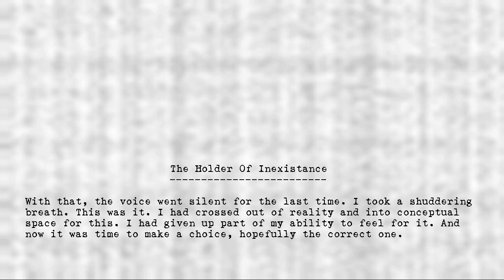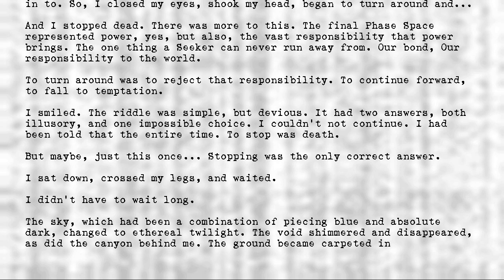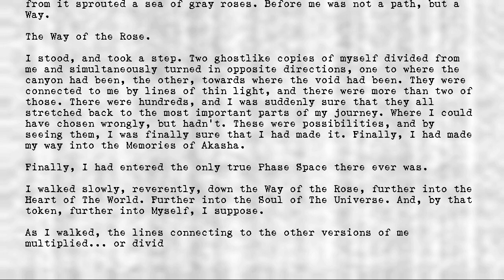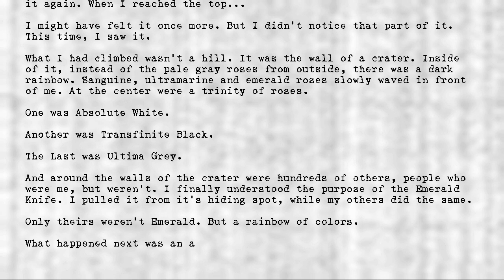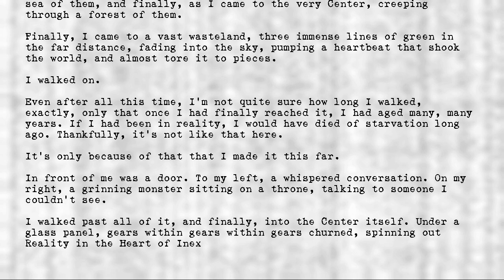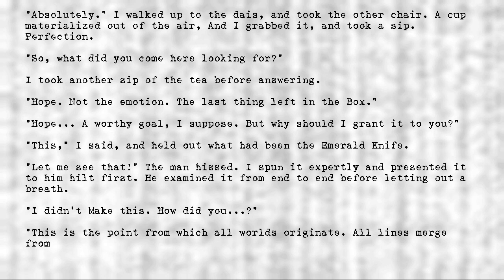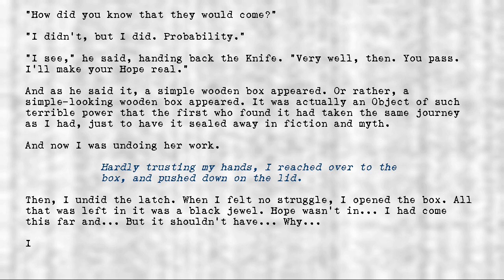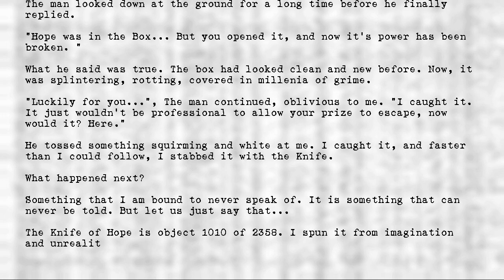Legion's Objects - Holder of Inexistence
Title: Holder of Inexistence